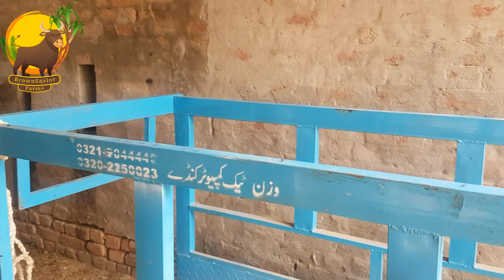New Weight scale for our Cattle farm 🤗|| ہمارے فارم کے لئے وزن والا کنڈا آگیا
In this video we are showing our dear viewers a simple weighing scale for our cattle farm that can be used for weighing animals to get the timely knowledge of weight gain of animals.

This helps the farmers in feeding, medication and fattening of their animals.

You can watch the full video in order to observe the beauty of nature. These videos specifically motivates those farmers who want to start calf farming business and earn a reasonable halal profit for them. Every farmer can earn through Calf farming business.

Company name : Wazan tech Computer Scales.

Owner name : Arif Toheed Mughal.

Warning : Deal with them on your own behalf "Brown savior farms" has nothing to do with public dealing of our viewers and Wazan tech company. we don't hold any responsibility in this matter.

If You like our content then Please:
1. Like our Video.
2. Drop a Comment.
3. Share our videos on other Social media Platforms.